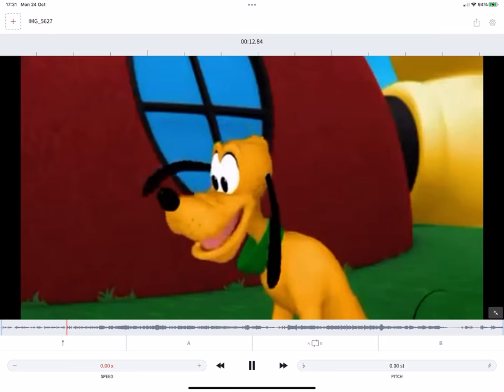What Pluto Sounds Like On Freeze